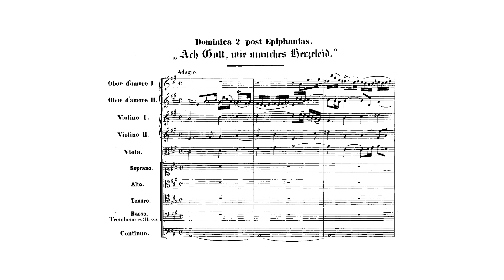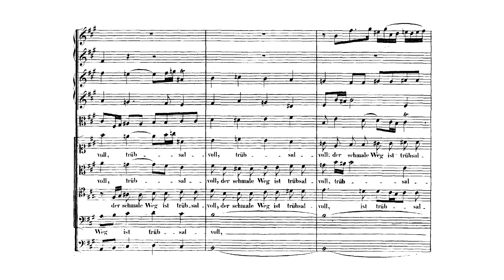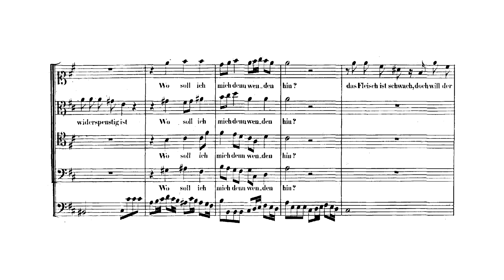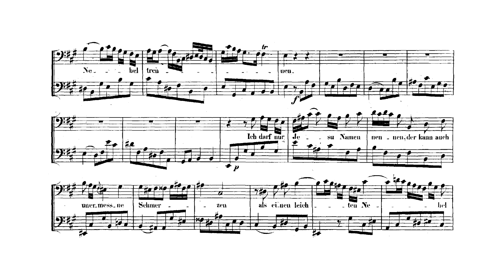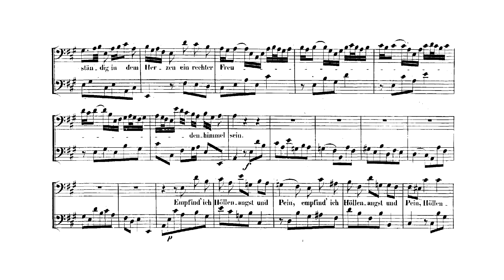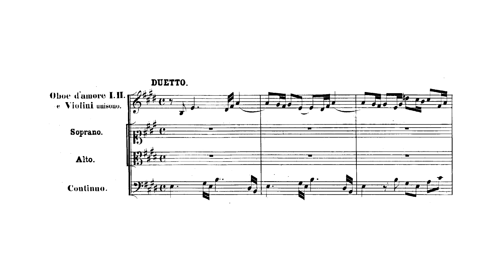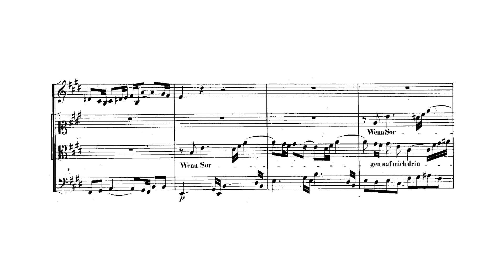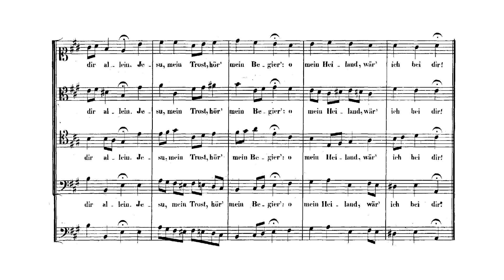Johann Sebastian Bach - Cantata: Ach Gott, wie manches Herzeleid, BWV 3. {w/ score.}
Bach's Cantata "Ach Gott, wie manches Herzeleid", BWV 3.

I: Ach Gott, wie manches Herzeleid - 0:00
II: Wie schwerlich läßt sich Fleisch und Blut - 5:48
III: Empfind ich Höllenangst und Pein - 7:52
IV: Es mag mir Leib und Geist verschmachten - 14:16
V: Wenn Sorgen auf mich dringen - 15:28
VI: Erhalt mein Herz im Glauben rein - 21:41